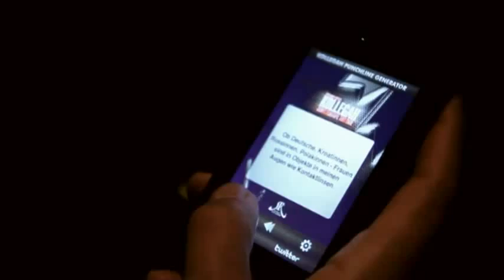Kollegah feat Favorite Discospeed Video prod von Rizbo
Kollegah feat Favorite Discospeed